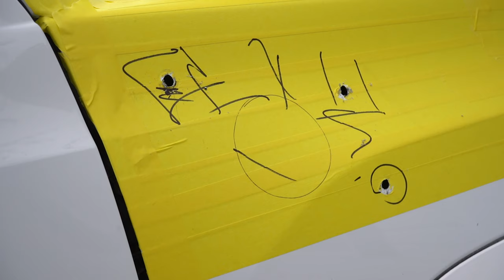Uptake Snorkel on my Tacoma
I hope you're not looking for an install video, cause you're not going to get one here lol but for a little bit of entertainment and fun, check it out!  You'll get a general idea of how this install is supposed to go.  For a little more footage, head over to my instagram